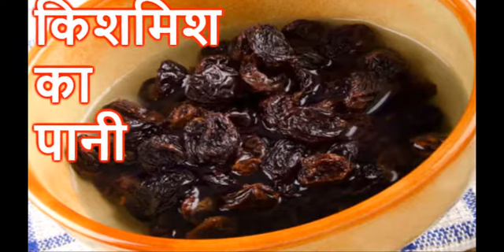सुबह सुबह किशमिश का पानी पीने के अद्भुत फायदे जाने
किशमिश का पानी प्रतिदिन इसके सेवन करने से आपको पाचन, मेटाबॉल्जिम आदि के स्तर को कम रखेगा। जिससे आप हमेशा फिट रहेगे।

videso tags :